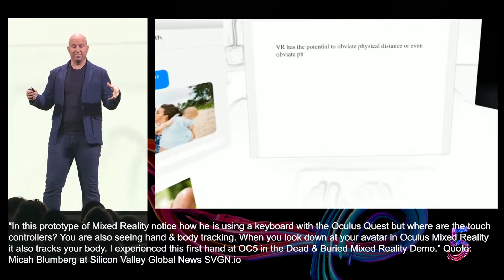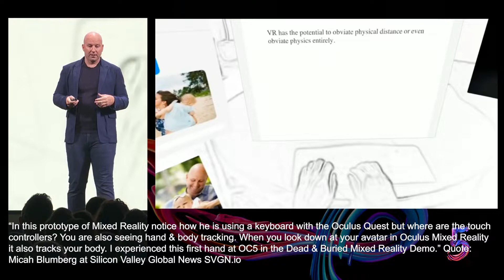This story turned out to be incorrect. Quest does not track your body without controllers..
“In this prototype of Mixed Reality notice how Andrew Bosworth the VP of AR/VR is using a keyboard with the Oculus Quest but where are the touch controllers? You are also seeing hand & body tracking. When you look down at your avatar in Oculus Mixed Reality it also tracks your body. I experienced this first hand at OC5 in the Dead & Buried Mixed Reality Demo.” Quote: Micah Blumberg at Silicon Valley Global News SVGN.io